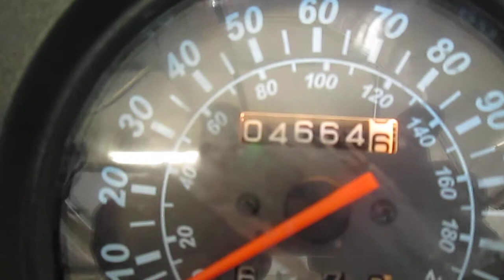(2008)-2010 KAWASAKI NINJA 250R EX250J MOTOR AND PARTS FOR SALE ON EBAY 0906247